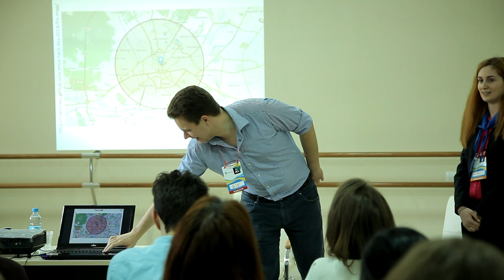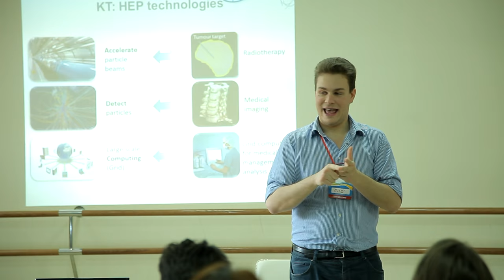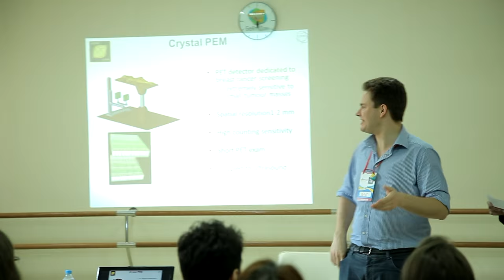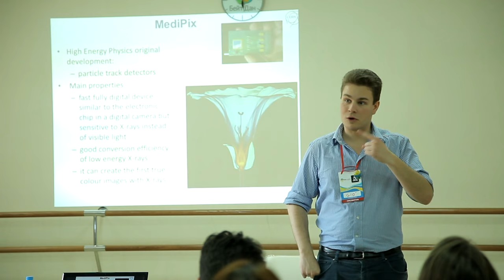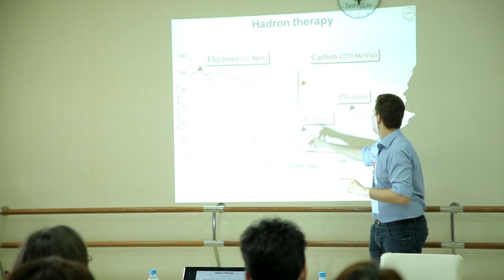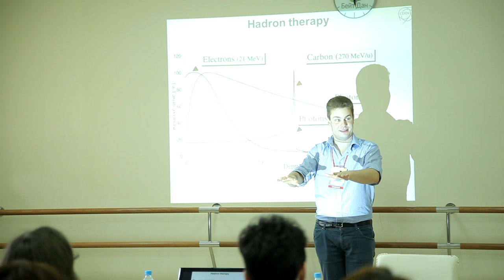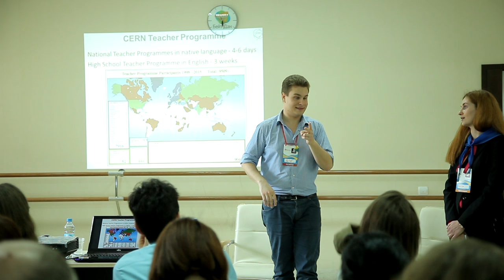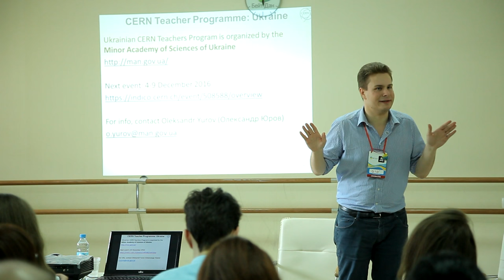EdCamp Ukraine 2016 "CERN: суспільство і роль учительства як інструменту натхнення"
Джованні Порцелланана EdCampUkraine 2016

"CERN: суспільство і роль учительства як інструменту натхнення"

CERN (Європейська організація з ядерних досліджень) пропонує широкий спектр можливостей для вчителів/-льок, які бажають підвищити свою професійну кваліфікацію та отримати доступ до мережі однодумців. Будуть представлені
програми CERN, а також приклади практичного застосування технологій CERN у повсякденному житті: чудова знахідка для учнівства, яке шукає щось актуальне і цікаве для опанування.